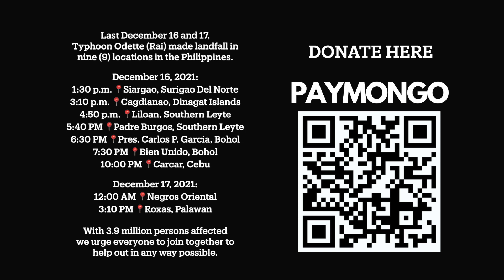Jetter - Paradise Dreams (Tribe Call 2021)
Jetter - Paradise Dreams for Tribe Call 2021

Directed by: Jomar Allan
Audio Recording and Mixing: John Japhet Bacarro
Video Editing: Jomar Allan
Mastered By: Isagani Palabyab
Produced By: Paraisla